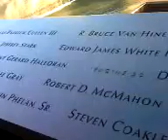The National September 11th Memorial.3gp